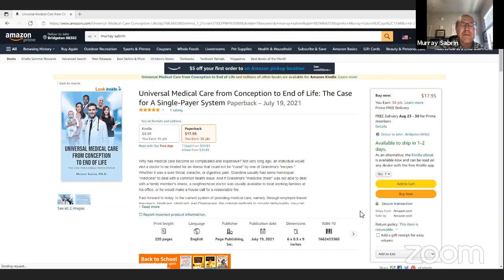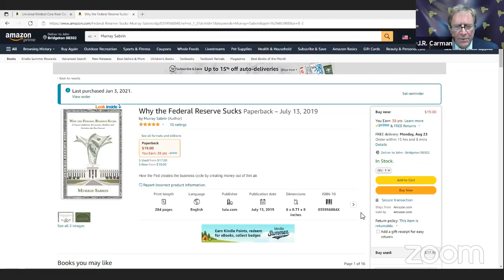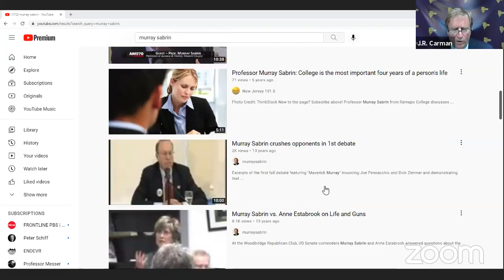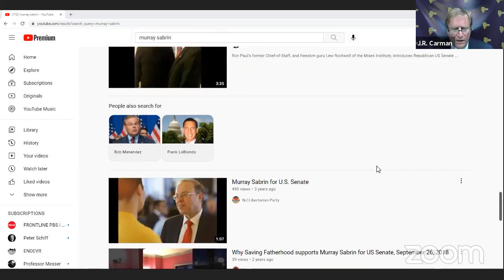Dr. Murray Sabrin joins us again to discuss his book, "Why the Federal Reserve Sucks." Part II